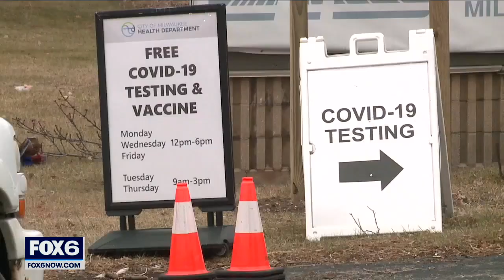COVID testing centers expand hours | FOX6 News Milwaukee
A number of testing sites have extended their hours due to the high demand for COVID-19 tests.